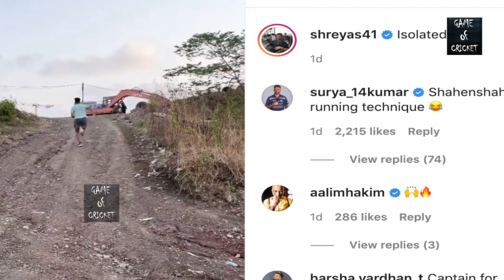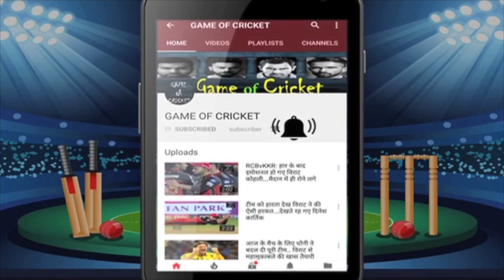लंका दौरे में कप्तानी में बड़ा उलटफेर.. टीम से बाहर खिलाड़ी की बतौर कप्तान हो रही वापसी